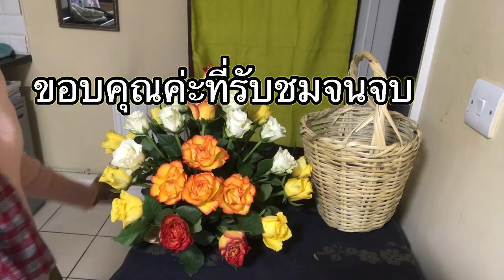จัดดอกไม้ทรงครึ่งวงกลมแบบพื้นฐานเบื้องต้น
จัดดอกไม้เบื้องต้นพื้นฐาน จัดดอกไม้ทรงครึ่งวงกลม
ดอกกุกลาบ